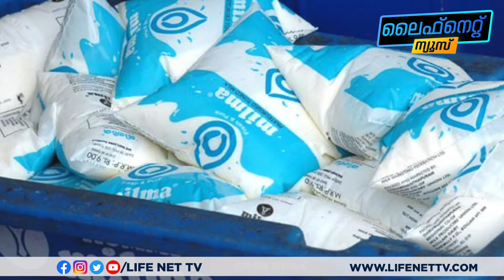പാൽ വില 6 രൂപ കൂടും | മാർച്ചിൽ പങ്കെടുത്ത സർക്കാർ ജീവനക്കാർക്കെതിരെ എന്ത് നടപടിയെടുത്തുവെന്ന് ​ഗവർണർ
Life Net is a virtual platform that caters quality content that reflects the diversity of Malayali audience today. It will provide an ambitious and innovative destination for those seeking to see more of their lives, stories and interests on screen.